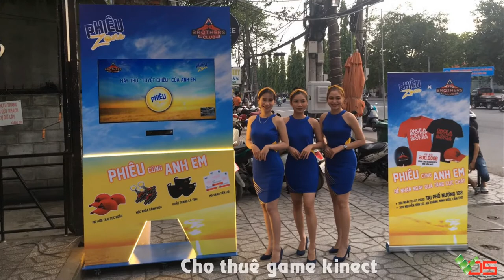[TVC-VDS] Game kinect chém hoa quả Brother Club